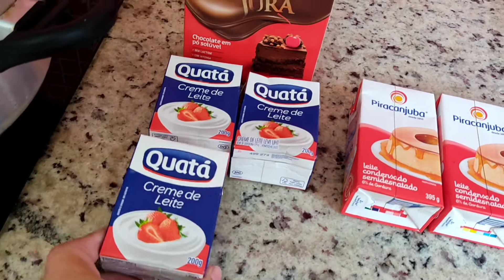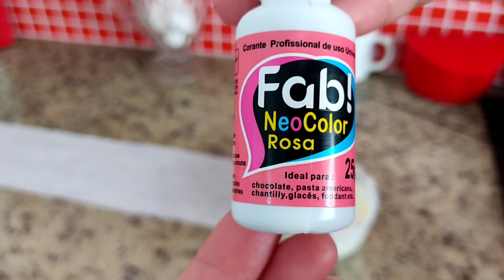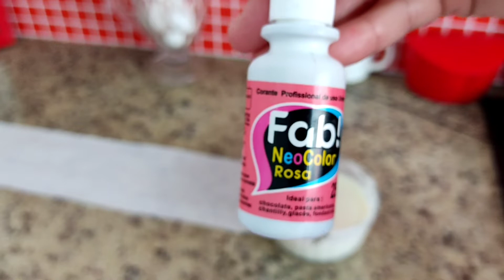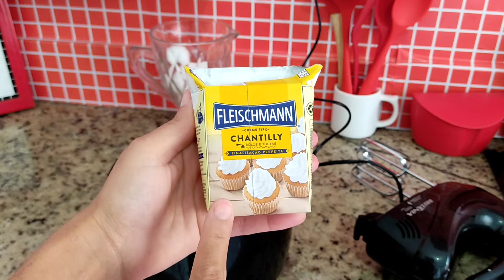PREPARANDO COMEMORAÇÃO MIL INSCRITOS YOUTUBE COMO FAZER BOLO DECORADO E COXINHA PARA FESTAS PARTE 1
PREPARATIVOS para nossa comemoração de mil inscritos aqui no YouTube, como estou feliz e grata a DEUS e todos vocês meus inscritos, a luta não foi fácil e ela está apenas começando mas sem vocês o canal não teria nenhum sentido.

Compartilho dicas incríveis de como fazer bolo decorado e coxinhas para festas.
Bolo decorado fácil de fazer e ficou maravilhoso. Se você é iniciante quer aprender a fazer bolo fácil , assista explico todos detalhes mesmo não sendo confeiteira.

Assista o passo a passo para aprender fazer bolo decorado, na parte 2 tem mais detalhes de toda essa comemoração, espero vocês ❤️

Ingredientes bolo de chocolate:

massa: 3 ovos inteiros
             1 xícara de açúcar
             2 colheres de sopa margarina ou manteiga
             1 xícara de leite
             2 xícaras de Farinha de trigo sem fermento
             1 xícara de Nescau  ou quantidade a gosto
             1 colher de sopa de fermento químico em pó

Recheio: 3 leite condensado
                3 creme de Leite
                 chocolate em pó

Calda: Leite e Nescau

Cobertura: 1 caixa Chantilly
                   Chocolate branco
                   Corante em gel para chocolate

a Forma usada para assar o bolo tem 20 cm diâmetro
a xícara 200 ml
passo a passo do preparo no vídeo